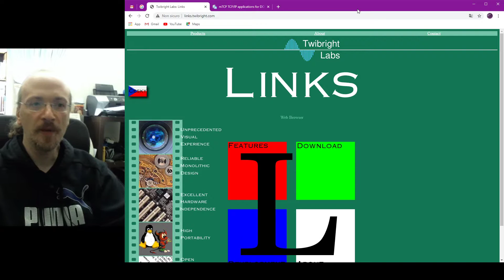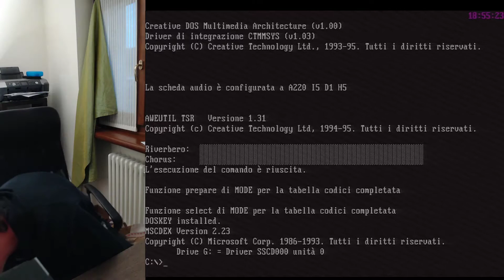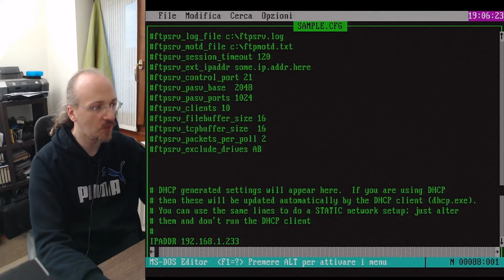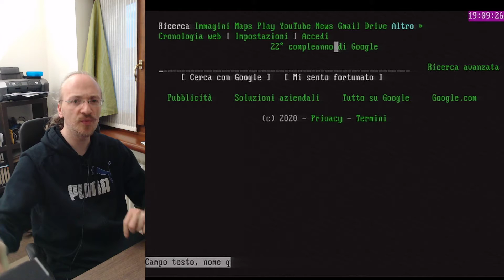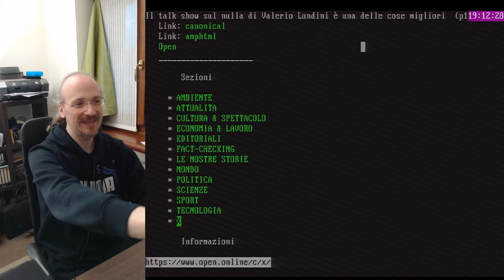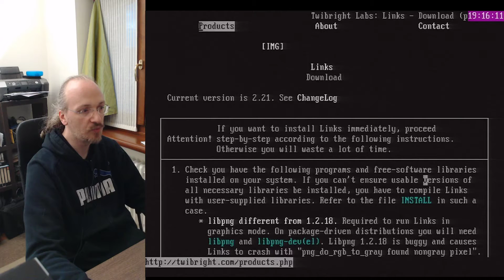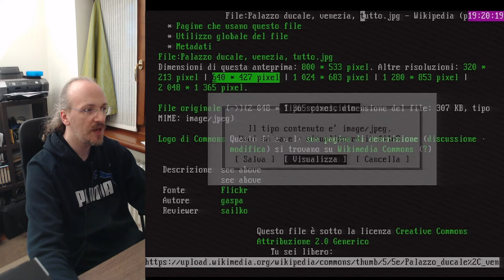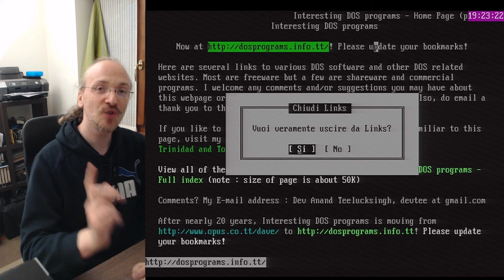Links web browser (MS-DOS, ITA)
Browsiamo l'internet con MS-DOS (e un piccolo orologio TSR, sempre per MS-DOS, che ci ricorda che ore sono)